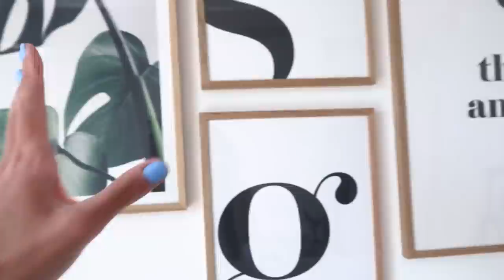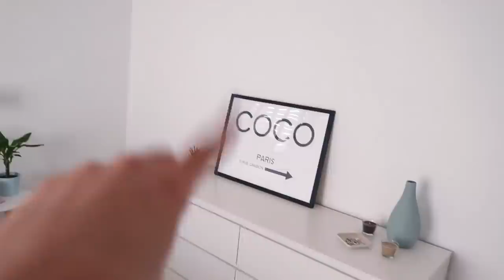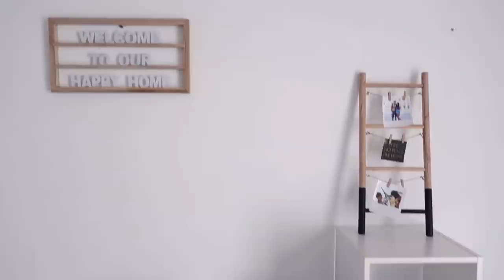Ho ribaltato la camera - Pulizie & riordino